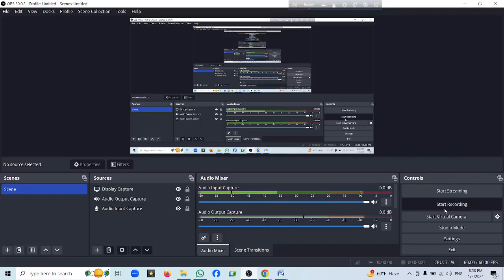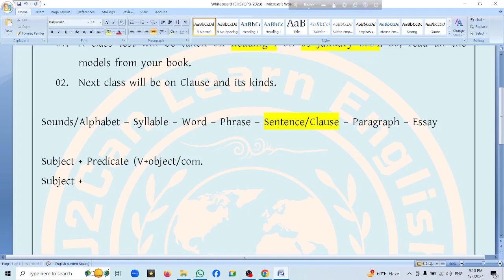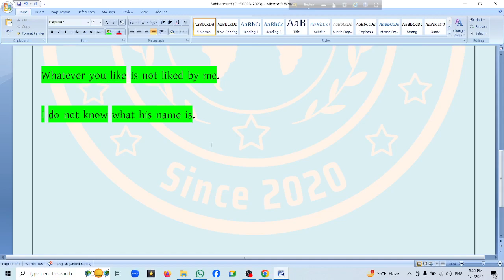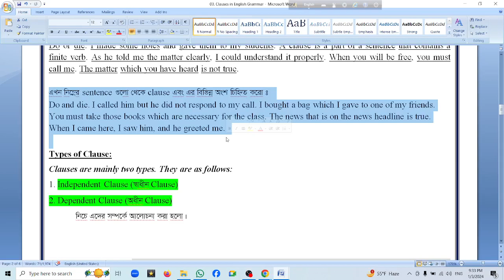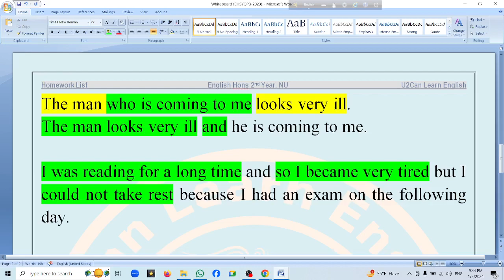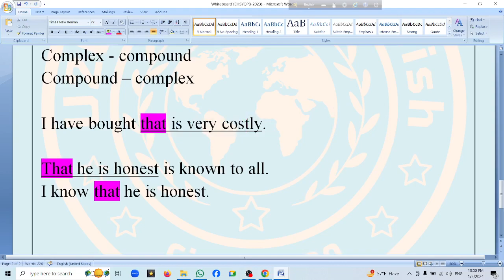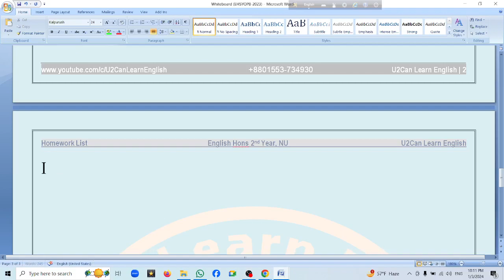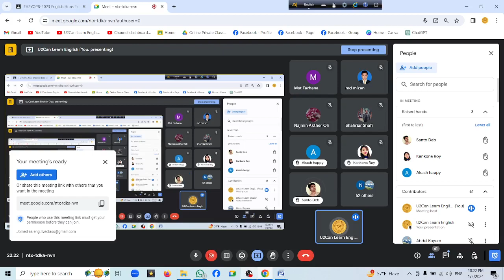Live Class - 13 ।। Clause and Its Kinds ।। Advanced Reading and Writing ।। English Hons 2nd Year